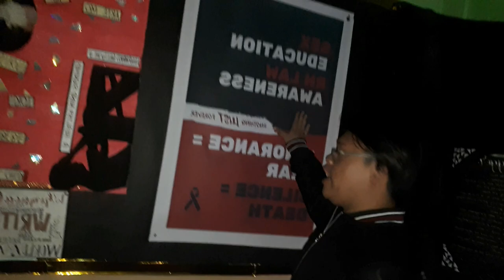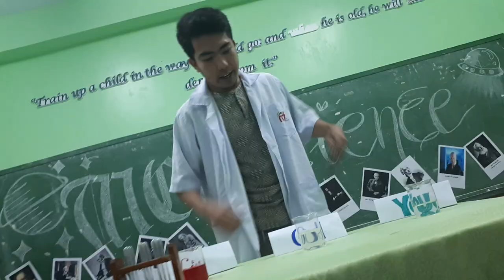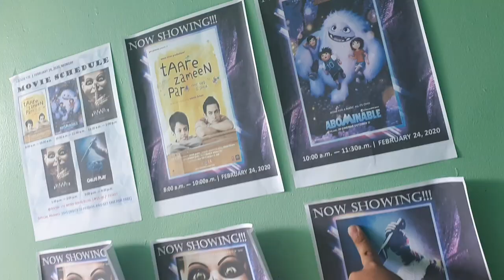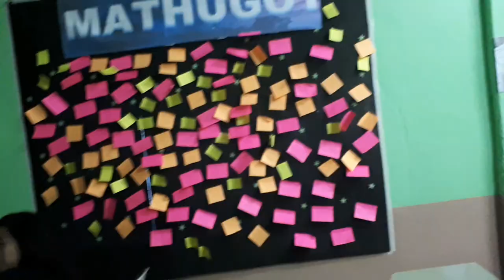MCESI FOUNDATION DAY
Magalang Christian Ecumenical School Inc.
23rd Anniversary Foundation😇
"WE ARE ONE UNITED IN LOVE"